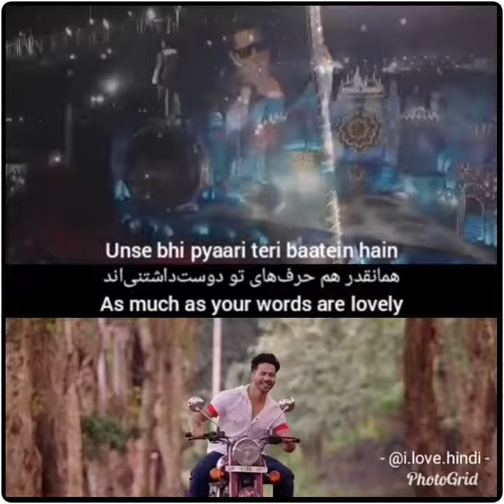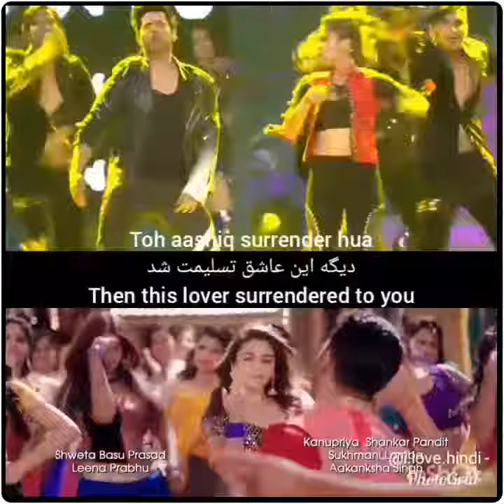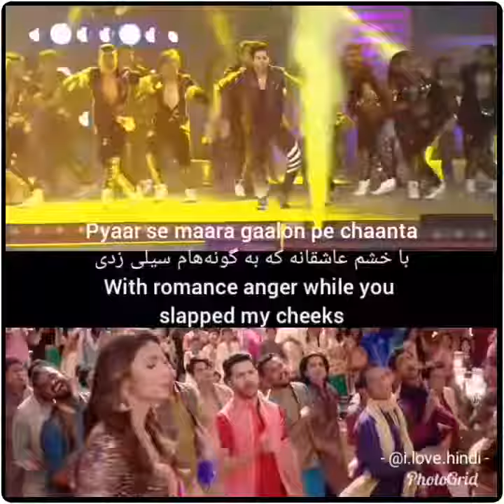Star Screen Awards 2018 | Varun Dhawan | Edited Dance Performance | Humsafar | Aashiq Surrender Hua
🎤 Please welcome the rising shining Bollywood star Varun♡Dhawan who's gonna rock the dance floor with Katrina in the biggest dance movie soon 💃🏻🕺
I wonder after Hrithik, Varun is showing so much dance talents 😎
This edit is dedicated to you with love 💖 Cutiepie 😍 BADRI 😙🌹 LoveYou Varun @varundvn ❤ @aliaabhatt Love you too my sweetie Alia❤
Posted on my Bollywood Instagram page : @i.love.hindi